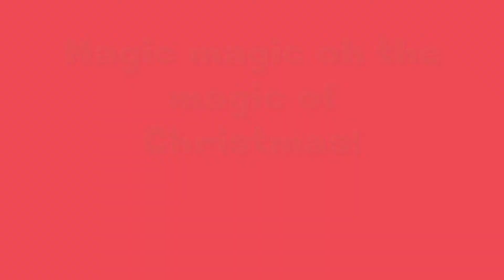DRAMATIC CHIPMUNK CHRISTMAS!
More of my randomness haha Hope you are all enjoying your holidays! Have a Merry Christmas and a happy New Year!

Songs:

Dramatic Chipmunk - Parry Gripp
I want a hippopotamus for Christmas
Perfect Two - Auburn